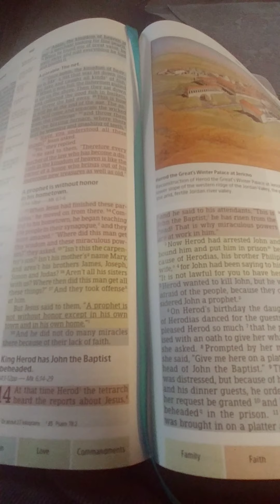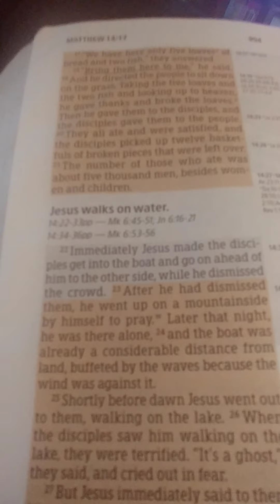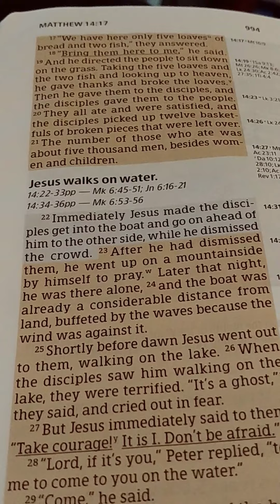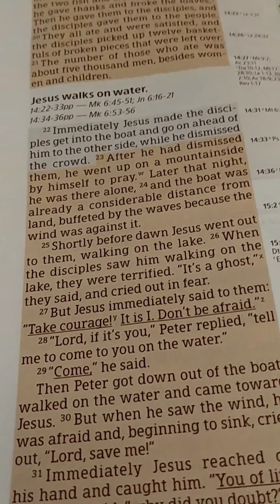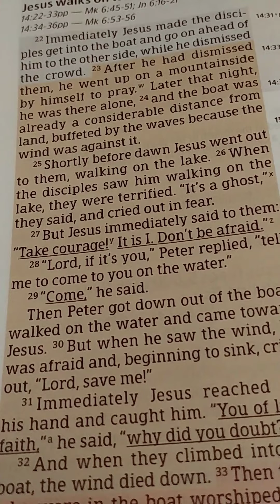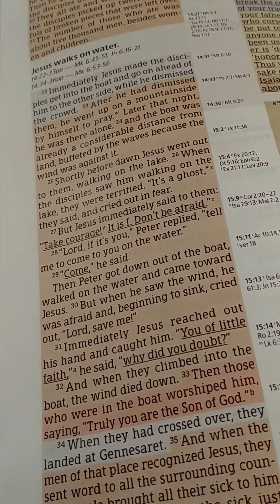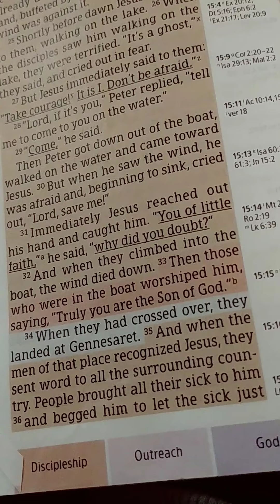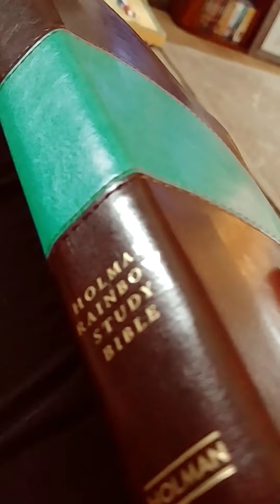Walking through the Bible with me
Today we are starting a new Bible study together. Take a walk with me a journey learning about Christ.